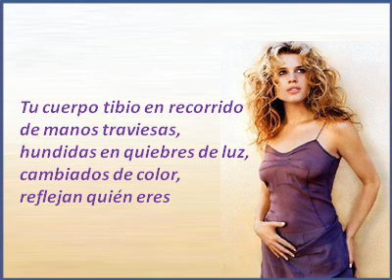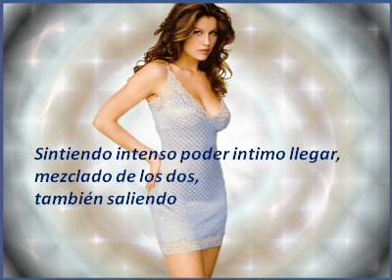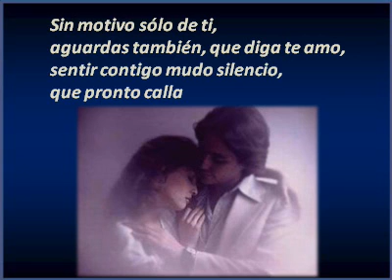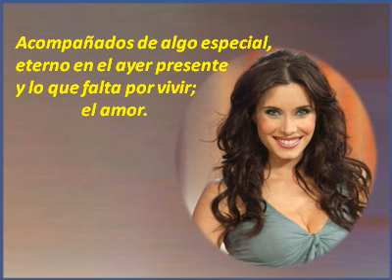A TI MUJER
con esos ojos y labios ardientes, deseosos, que dejan suspiros al abrirlos,
en pasional y dulce amanecer.